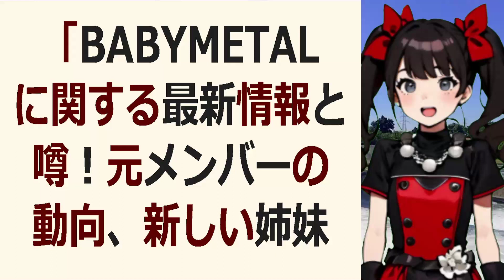「BABYMETALに関する最新情報と噂！元メンバーの動向、新しい姉妹… 海外の反応 150